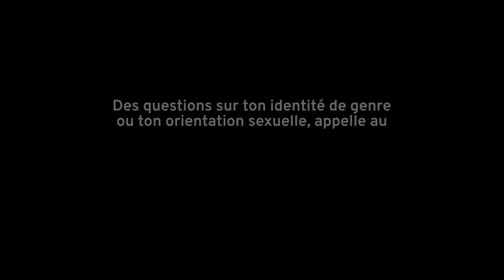Vivre ton identité, c’est ta liberté 🌈 💪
La Région Occitanie s'engage 🌈 contre les discriminations envers les jeunes LGBTQIA+. Le dispositif "Génération Égalité" offre des réponses concrètes aux lycéen.nes et encourage le dialogue contre les violences et les discriminations

Avec comme mot d’ordre « On est qui on est, on aime qui on veut » 💪, découvre les paroles inspirantes de ces jeunes luttant pour leurs droits.

À l’occasion de l’anniversaire de la Loi du 31 janvier 2022, interdisant les pratiques visant à modifier l’orientation sexuelle ou l’identité de genre d’une personne, cette vidéo symbolise l'engagement de la Région Occitanie envers l'inclusion et la diversité 🎉.

Si tu as des questions sur ton identité de genre ou ton orientation sexuelle, appelle le service gratuit ☎️ 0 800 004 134
Parce que personne ne devrait se sentir seul.e, travaillons ensemble à construire une communauté forte et inclusive. 🌍💙